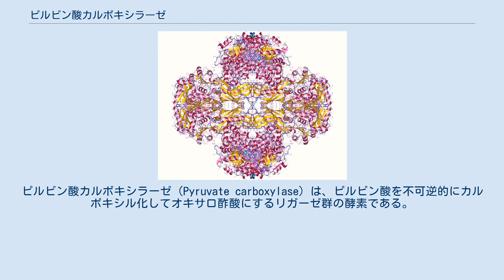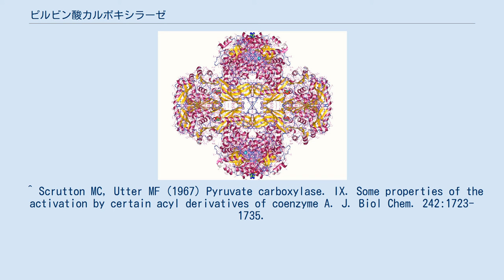ピルビン酸カルボキシラーゼ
ピルビン酸カルボキシラーゼ（Pyruvate carboxylase）は、ピルビン酸を不可逆的にカルボキシル化してオキサロ酢酸にするリガーゼ群の酵素である。
 この反応はクエン酸回路を回転させるために必要なオキサロ酢酸を供給する最も重要な炭酸固定補充反応である。
この酵素はミトコンドリア内に存在するビオチン結合タンパク質で、酵素反応にはマグネシウムもしくはマンガンとアセチルCoAを必要とし、筋肉ではなく肝臓で起こる。
高濃度のADPは酵素のリン酸化を抑制するため酵素の活動は維持され、その間はアセチルCoAがアロステリック効果によって酵素の活性剤となる。
 糖新生では最初にピルビン酸からホスホエノールピルビン酸が合成される。
ピルビン酸は始めミトコンドリアでピルビン酸カルボキシラーゼによってオキサロ酢酸に変換される。
その間ATPが1分子加水分解される。
そのときオキサロ酢酸は、ホスホエノールピルビン酸カルボキシキナーゼによって脱炭酸とリン酸化反応が同時に触媒され、細胞質にホスホエノールピルビン酸が生成する。
ミトコンドリアから細胞質へのホスホエノールピルビン酸の輸送は、リンゴ酸/ホスホエノールピルビン酸シャトルによって調停される。
 ^ Scrutton MC, Utter MF (1967) Pyruvate carboxylase. IX. Some properties of the activation by certain acyl derivatives of coenzyme A. J. Biol Chem. 242:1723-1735.